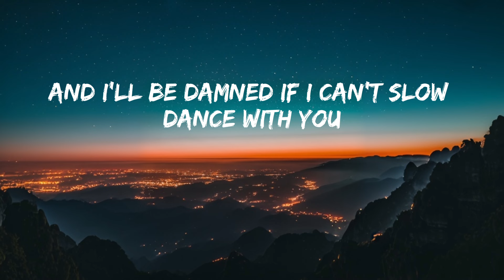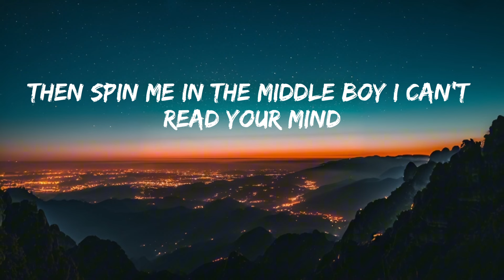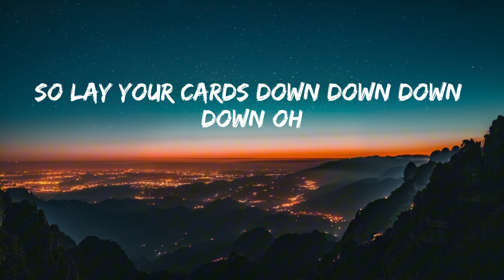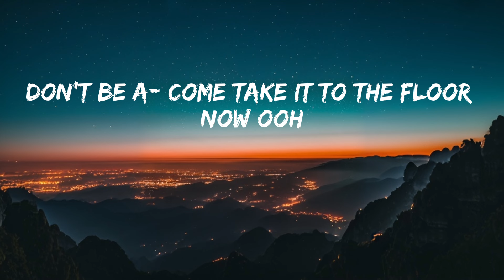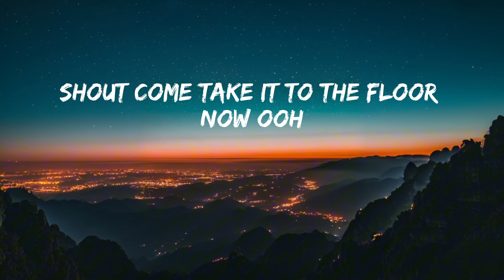Beyoncé - Texas Hold 'Em (Lyrics/Paroles)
🎤Beyoncé - Texas Hold 'Em

[Chorus]
This ain't Texas (Woo)
Ain't no hold 'em (Hey)
So lay your cards down, down, down, down
So park your Lexus (Woo)
And throw your keys up (Hey)
Stick around, 'round, 'round, 'round, 'round (Stick around)
And I'll be damned if I can't slow-dance with you
Come pour some sugar on me, honey too
It's a real-life boogie and a real-life hoedown
Don't be a bitch, come take it to the floor now, woo, ha (Woo)

[Verse 1]
There's a tornado (There's a tornado)
In my city (In my city)
Hit the basement (Hit the basement)
That shit ain't pretty (That shit ain't pretty)
Rugged whiskey (Rugged whiskey)
'Cause we survivin' ('Cause we survivin')
Off red-cup kisses, sweet redemption, passin' time, yeah

[Pre-Chorus]
Ooh, one step to the right
We headed to the dive bar we always thought was nice
Ooh, run me to the left
Then spin me in the middle, boy, I can't read your mind

[Chorus]
And stick around, 'round, 'round, 'round, 'round (Stick around)
Don't be a bitch, come take it to the floor now, woo
And I'll be damned if I cannot dance with you
Come pour some liquor on me, honey too

[Post-Chorus]
Woo-hoo
Woo-hoo
Woo-hoo

[Verse 2]
There's a heatwave (There's a heatwave)
Comin' at us (Comin' at us)
Too hot to think straight (Too hot to think straight)
Too cold to panic (Cold to panic)
All of the problems
Just feel dramatic (Just feel dramatic)
And now we're runnin' to the first bar that we find, yeah
[Pre-Chorus]
Ooh, you run to the left
Just work me in the middle boy, I can't read your mind

[Chorus]
So lay your cards down, down, down, down, oh
So park your Lexus (Hey)
Don't be a—, come take it to the floor now, ooh

[Outro]
Take it to the floor now, ooh
Hoops, spurs, boots
To the floor now, ooh
Tuck, back, oops (Ooh, ooh, ooh)
Shoot
Come take it to the floor now, ooh
Baby, pour that sugar and liquor on me, too
Furs, spurs, boots
Solargenic, photogenic, shoot